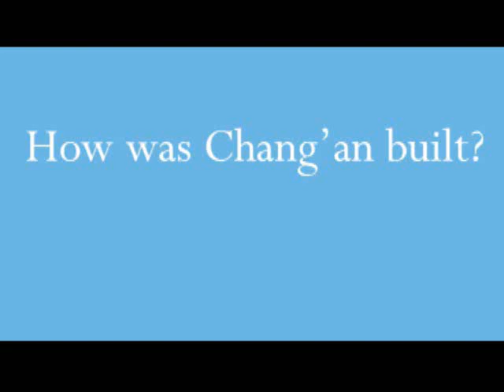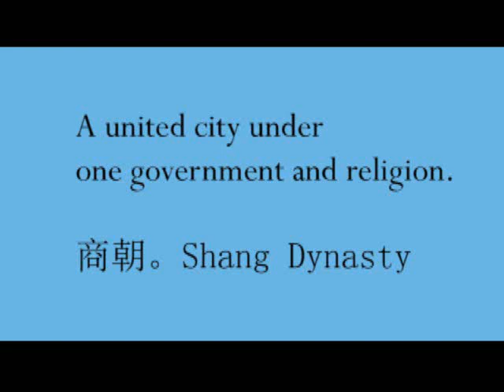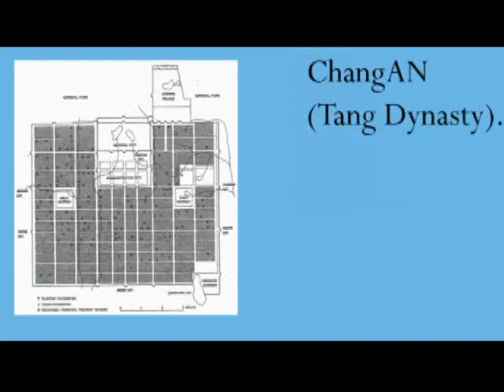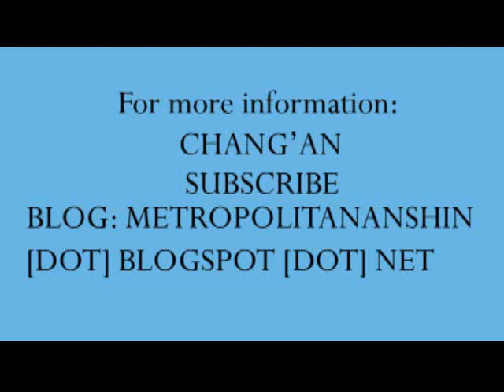Anshina's Architecture (Episode 3): PART 1: Early Chinese Urban Planning (T'ang Chang'an series)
Have you wondered how Asia's earliest major cities were planned?

In this segment of Anshina's Architecture, I will upload a video series dedicated to China's first model planned city, Chang'an, now present day Xi'an. The SERIES:  T'ang Changan (唐 长安).

GOALS: The goals of this video series are to explain:

What made Chang'an a successful city?
What did Chang'an lack?
What techniques from Chang'an can today's modern urban planners improve on or take for today's growing society?

This is only PART 1 of the series: Early Chinese Urban Planning. PART 1 discusses the origins of Chinese urban planning; one has to go back to the Shang (1600 BC!) and Zhou Dynasties to discover that early Chinese urban planning was all based on matters of unity, control, and religion.

BACKGROUND INFO on the VIDEO SERIES:

Chang'an, in the 7th Century AD, represented the capitol of the Tang Dynasty. The Tang Dynasty is considered by historians to be the Golden Age of Chinese culture: tea, music, acrobatics, poetry, silk, pottery, civil service examinations for government positions, architecture, paintings, Confucianism, Buddhism, Taoism, all flourished in China.

Chang'an was located on the Silk Road, so people from far away, from Persia and Turkey, all the way to India, Tibet, Japan and Korea, came to trade to China and brought China's influences back to their respective homelands. To put this in an urban planning perspective, Japan (i.e. Japan's Heian-kyo, aka Kyoto and Nara) and Korea's early capitals were influenced by Chang'an's architecture and city-planning grid. Given that much of Tang Dynasty architecture does not exist anymore, one must see Kyoto and Nara to see how the Japanese were influenced by the Tang (and how the Japanese made Tang architecture to a Japanese-style architecture).

Beijing was also influenced by Chang'an city-planning grid.

I will be citing sources shortly; be patient if you want more information!